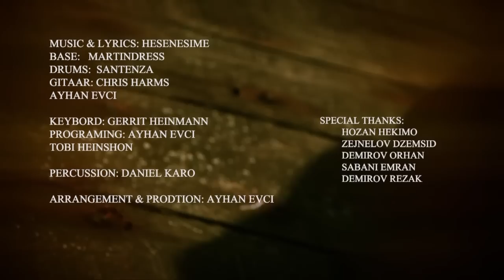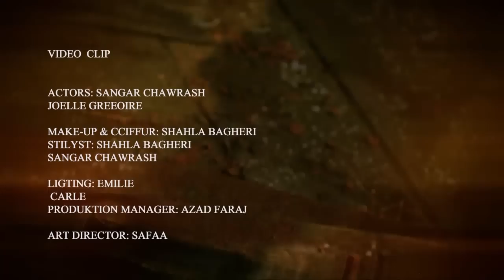Cesur Rekawt-Hêvîdarim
Ji albuma Cesur Rekawt ya bi navê To strana Hêvîdarim,